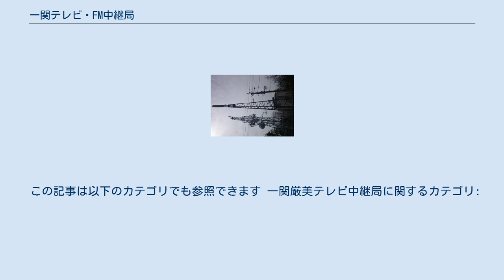一関テレビ・FM中継局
一関テレビ・FM中継局（いちのせきテレビ・エフエムちゅうけいきょく）は、岩手県西磐井郡平泉町にあるテレビおよびFMラジオの中継局である。
岩手県中南部の広範囲に電波を発射している。
 なお、ここでは一関市にある一関中継局・一関釣山中継局（アナログテレビ放送・デジタルテレビ放送）および、厳美町地区にある一関厳美中継局（アナログテレビ放送および、ギャップフィラー局のデジタルテレビ放送）について記述する（このうち、アナログテレビ放送については2012年3月31日をもって廃止されている）。
 NHKテレビ・FM中継局 TVI・IBCデジタル・FM岩手中継局 MIT・IAT中継局 一関釣山中継局（いちのせきつりやまちゅうけいきょく）は、岩手県一関市にある地上テレビ放送の中継局である。
一関中継局が受信困難な一関市中心部などへ向けて電波を発射している。
 一関厳美中継局（いちのせきげんびちゅうけいきょく）は、岩手県一関市にあるテレビ放送の中継局である。
一関中継局からの電波が届きにくい、一関市厳美町沖野々地区などをカバーしている。
 なお、デジタルテレビ中継局については、東北地方で61番目、岩手県内で15番目の「ギャップフィラー」方式による中継局である。
 この記事は以下のカテゴリでも参照できます 一関厳美テレビ中継局に関するカテゴリ: